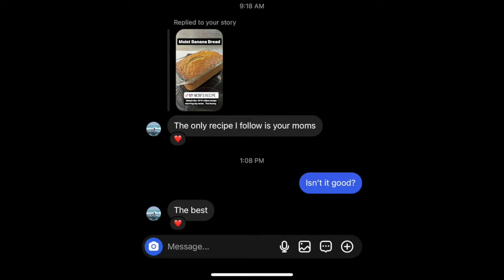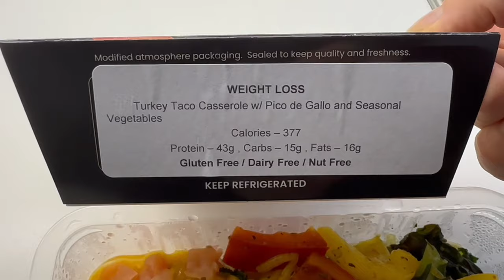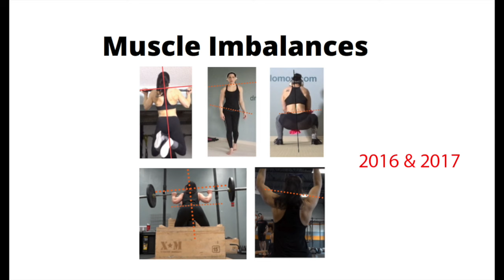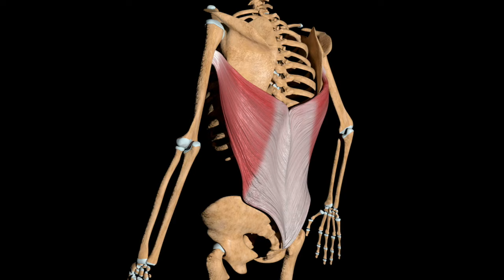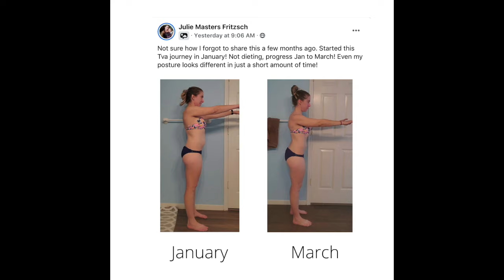Believe Your Body is Broken? Watch This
There is no giving in to despair! Instead, we're diving headfirst into the pursuit of a pain-free and mobile body. Join me as we challenge the notion that anything is 'beyond repair' and discover the incredible potential of the human body to heal, adapt, and thrive!

In this episode, the following questions will be answered:

1. Sara, I have all these aches and pains in my body from muscles imbalances I want to fix, but I’m overwhelmed and quit. Do you have any advice? 4:54
2. Sara, I’m broken beyond repair, the damage is done, what’s the point of trying? 9:58
3. Sara, the gap between where I currently am and where I want to be is massive. This shuts me down and I don’t even try. 13:05
4. Sara, I don’t want to do the work. I want an instant fix. 15:21
5. Sara, I’m afraid of making changes. I’m afraid I’ll gain weight or lose my gains if I stop what I’m currently doing. 19:47
6. Sara, did you gain weight when you started your corrective movement journey? 24:34
7. Sara, I’m afraid of failing.  Now what? 28:04

Ready to embark on your healing journey and unlock your full potential? Join me at the Strength Academy and let's work together to transform your life. Click the link below to enroll and start your path to a healthier, pain-free, and balanced you!

If you're fed up of living with pain and stiffness, then join my Strength Academy! With the STRENGTH ACADEMY Program, you will:
✔️Strengthen your TVA & pelvic floor.
✔️Improve Mindset & Mobility.
✔️Overcome Painful Muscle Imbalances, Urinary Incontinence & Diastasis Recti.
✔️Get access to  my Core Solutions, Pull-Ups, Splits, Backbending, Nauli Kriya, Pistol Squat, L-Sit, Pelvic Floor & Handstand Programs!
✔️Get daily access to mentorship from me!

or